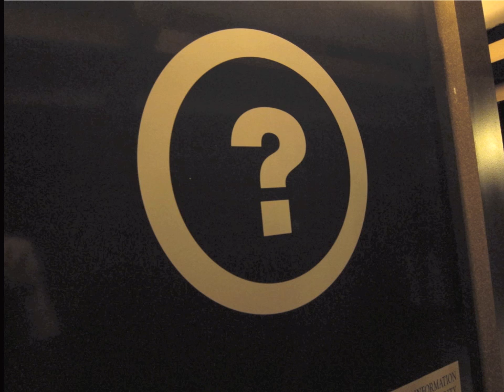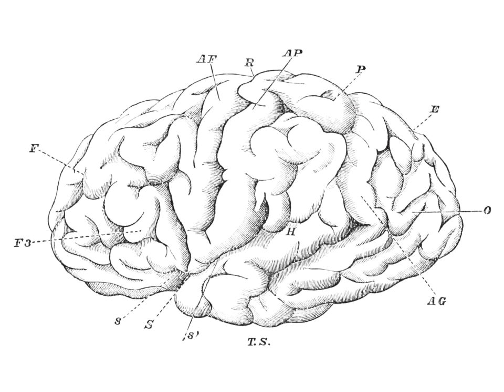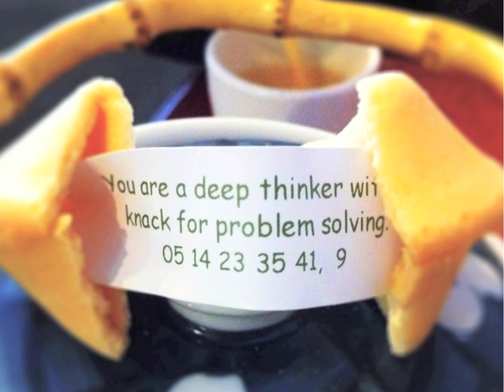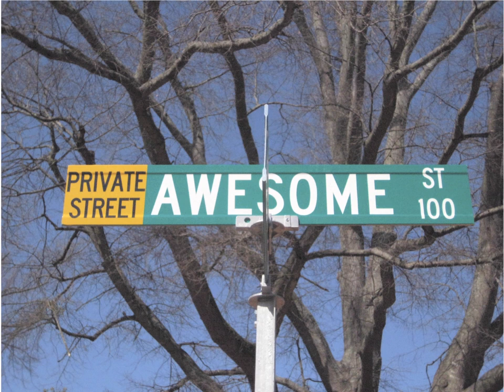Why are spreadsheets so awesome?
Why so I think spreadsheets are so awesome?

If you're dying to jump into learning about spreadsheets, and you don't want to listen to me talk about how cool and awesome spreadsheets are — feel free to skip ahead to the next lecture.

Otherwise, here's why I think spreadsheets are the bee's knees.

This is a sample lesson from the online course "Step-by-step Spreadsheets for Absolute Beginners". Learn to use Microsoft Excel, LibreOffice or any other spreadsheet software program. Manage your data with confidence!